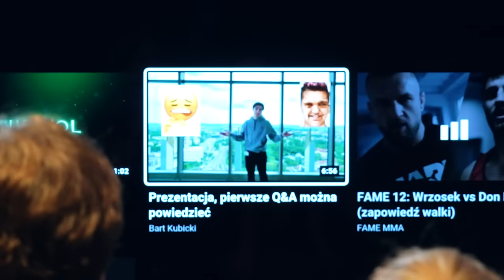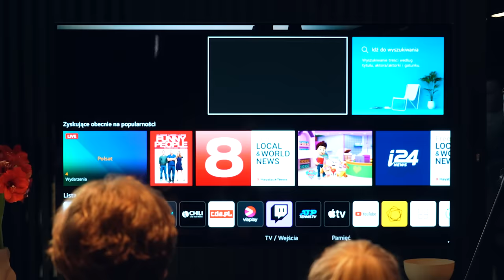OGLĄDAMY NASZE FILMY ZGŁOSZENIOWE DO TWOJE 5 MINUT!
Kolejny film już jutro 17:00!